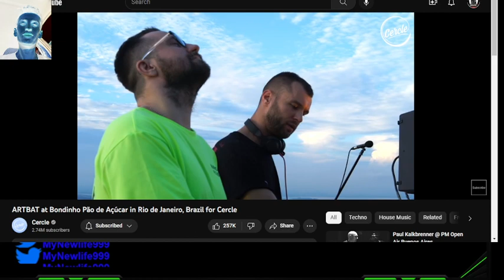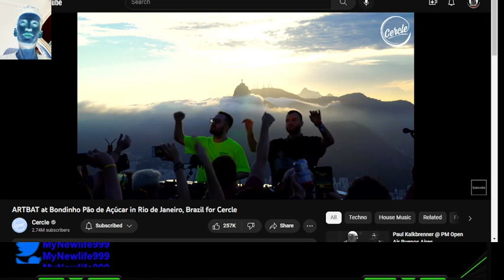ARTBAT at Bondinho Pão de Açúcar in Rio de Janeiro, Brazil for Cercle